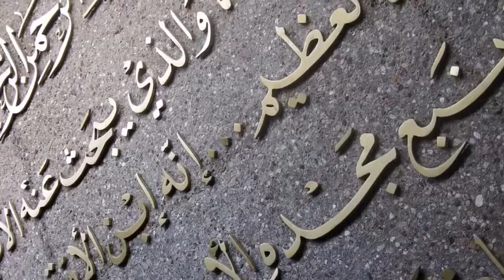Biography of Sher e maysore Tipu Sultan: टीपू सुल्तान की जिंदगी - 10 नवंबर टिपु सुल्तान जयंती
टीपू सुल्तान की जिंदगी _
4 मई 1799 को टीपू सुल्तान शहीद हुए थे
Tipu sultan ki sawaneh - 4 may 1799 ko shaheed hue..

PadmajaJoshi | "Tipu Sultan was a great warrior, who sacrificed his life for the independence of this country. No one should have any objection to it (celebrating Tipu Jayanti),"